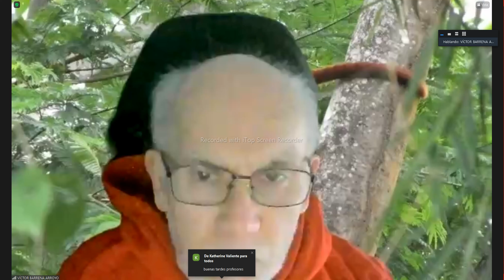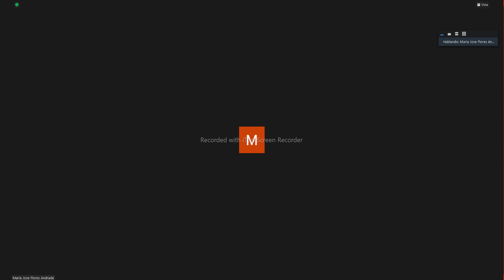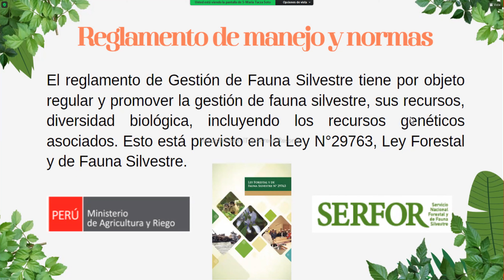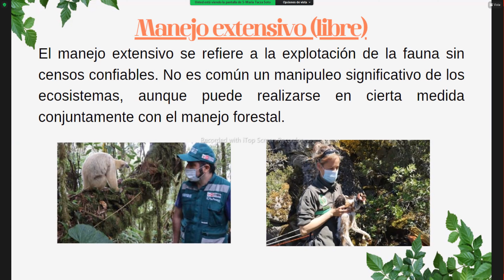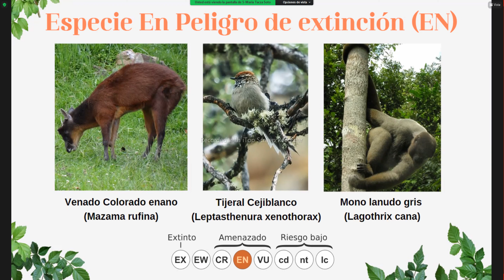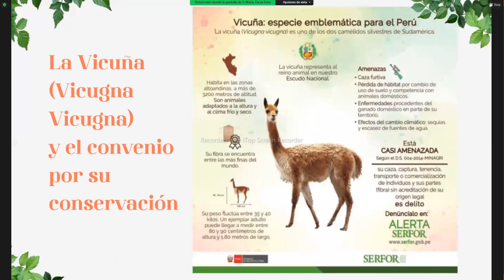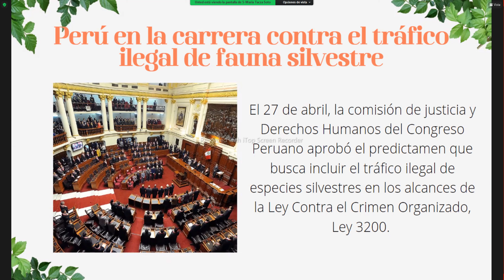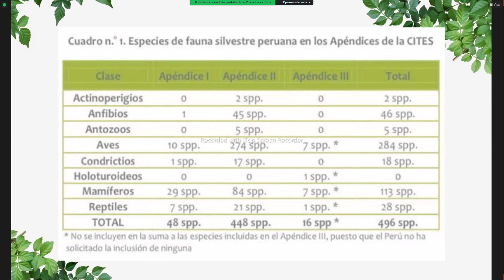INTRODUCCION A LA INGENIERIA FORESTAL